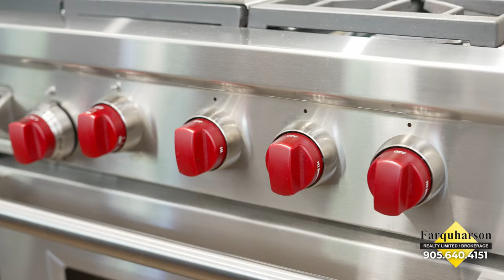INSIDE ONE OF THE MOST LUXURIOUS ESTATE HOMES IN STOUFFVILLE, ONTARIO | Farquharson Realty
Welcome to 4388 Vandorf Sideroad, Stouffville, Ontario

A One of a Kind Masterpiece.  Exceptionally built with Unparalleled Design, Quality and Craftsmanship.  Situated on 10 Private & Stunning Acres with Mature Forest, Stream and Beautifully Landscaping and Gated Entrance.  Featuring White Oak Hardwood Floors, High End Hardware and Finishes Throughout, Soaring Ceilings, Extensive Millwork, Wood & Gas Fireplaces, 8 Car Garage with 2 Lifts, Vault Room, Guest Suite, Private Gym, Wine & Cigar Room,  Multiple Walkouts.

Approximately 1100 Square Foot Pool House with Bedroom Loft, 3 Piece Bath, Kitchen, Living Room and Wall of Glass Doors Opening to the Private Backyard Oasis with Salt Water Pool.